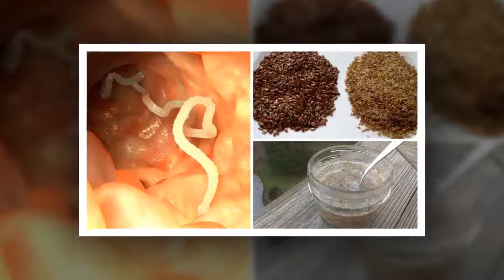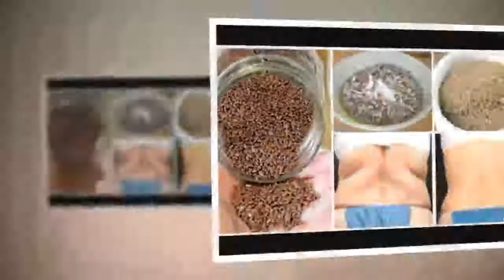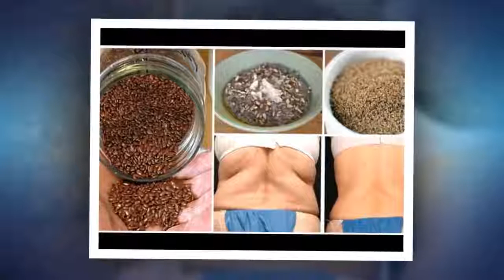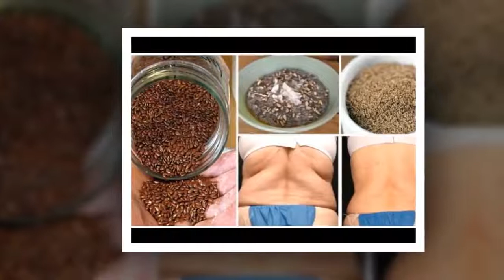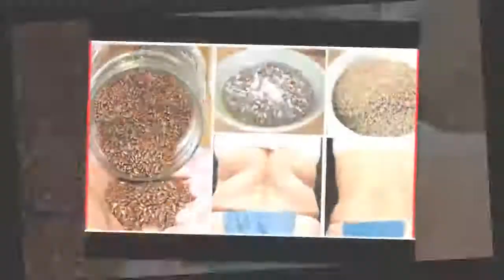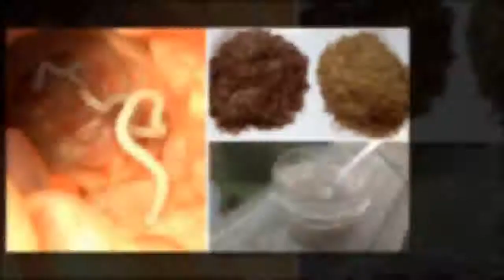Voici comment nettoyer votre corps des parasites et éliminer les dépôts de graisses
Vous vous sentez tout le temps fatigué ? Vous avez des troubles du sommeil et des problèmes digestifs ? Il se peut que vous ayez des parasites intestinaux ! Ces microorganismes qui peuvent coloniser nos intestins ont un réel effet sur la santé. Voici comment vous en débarrasser naturellement !